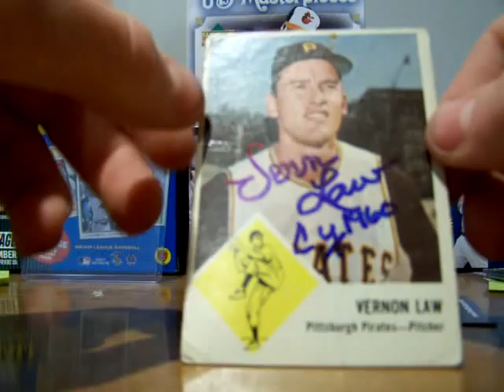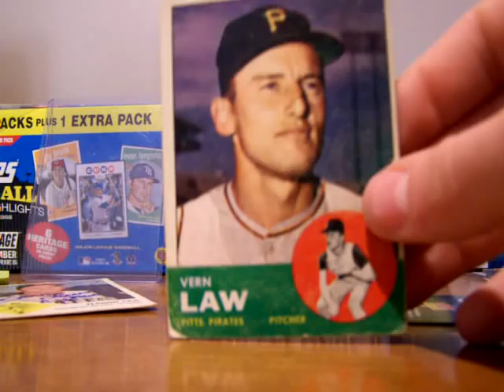baseball cards TTM success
letter reads
Sent one free autograph-too much of my stuff ends up on E-Bay if you want others signed please comply above-

Vern

IF YOU WANT TO SEND TO HIM IT IS $8 FOR CADS/PHOTOS OR BALLS AND $20 FOR BATS/JERSEYS